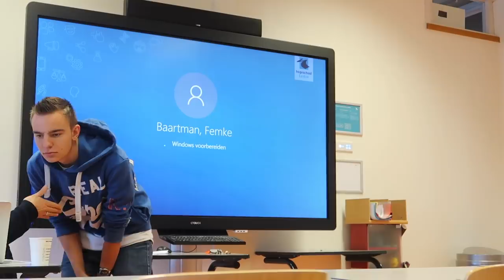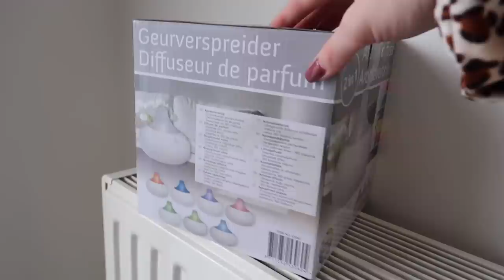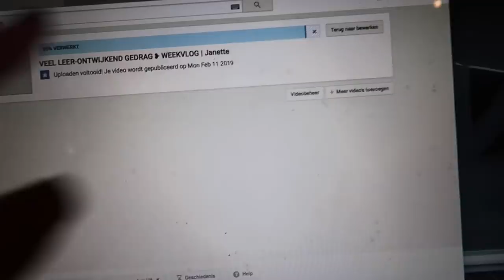WIJNTJES MET DE MEIDEN ❥ VLOG | Janette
Hey lieverds, vandaag weer een nieuwe video. Ik had eerst school en daarna ging ik met vriendinnen iets in de stad drinken!